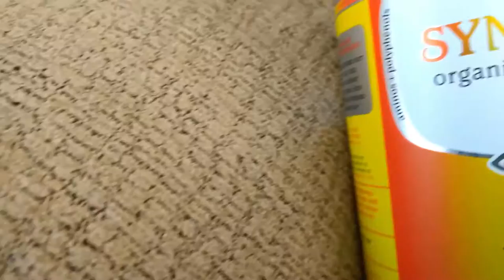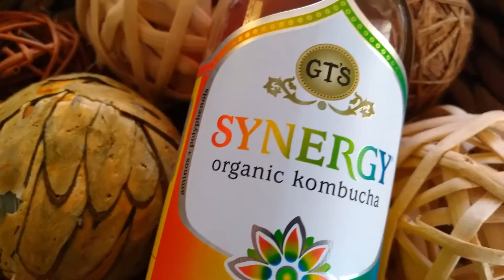MORGAN FREEMAN EXPLAINS...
KOMBUCHA

PS. When "researching" for this video, I came across this article that I found pretty interesting.